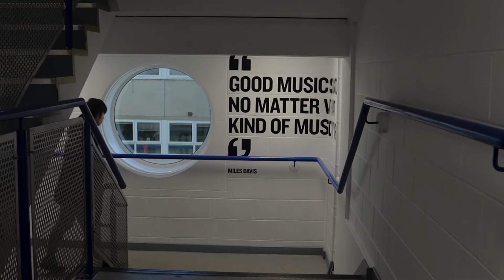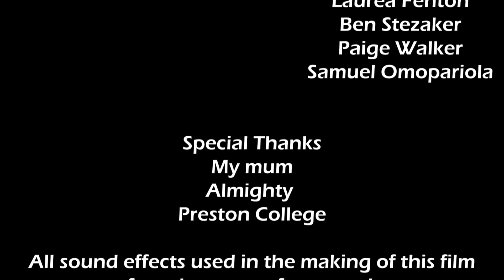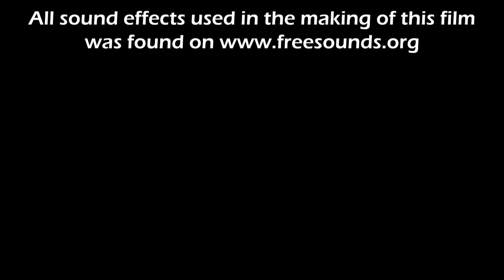As Dusk Falls - Sean (Preston College 2023 Oscars Nominee)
Nominee for Best Level 2 FMP